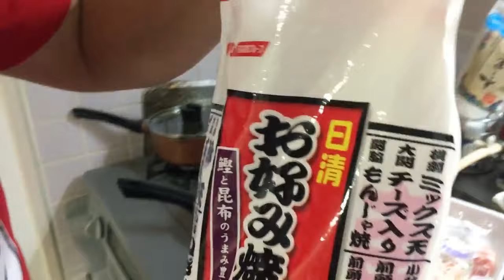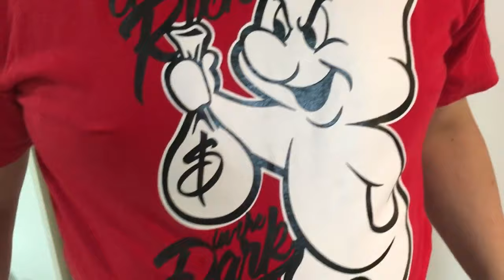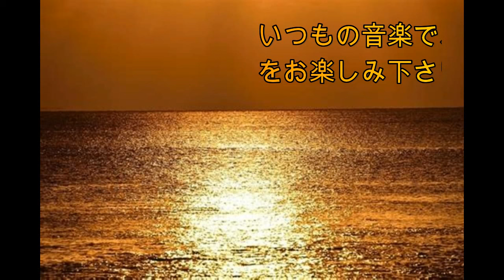【簡単料理】変わり種お好み焼き Ashiya kitcehn変り種お好み焼きです！ポテ水撮影の料理動画、最終音楽を聴きながら、3曲分のサロンあります。約40分です。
変り種のお好み焼き、フライパンで出来ますので、皆様にお勧め^^ そして美味しい！　是非作って下さいね～

 順不同 皆様に感謝！

Mari さんチャンネル・闇を暴く動画の翻訳版多数！アメリカからの翻訳配信

kagome さん配信チャンネル　久しぶりのUP　神秘のくもの巣　 コメントから情報頂いてます。

Ashiya City HAPPY チャンネル始めました（笑いの買い物・グルメ）サブチャンネルです。

お勉強させて頂いております。　感謝！
ジョウスターチャンネルサブ　　 ユーチューブ
白百合の乙女リリス　　　　　　 ユーチューブ
Alpha Umbrella　　　　　　　　 ユーチューブ
Qanon obiwan 　　　　　　　 　 ユーチューブ
Dave Fromm VoiTube 　　 　　　ユーチューブ
一日一食OMADエンドゥ ユーチューブ
日本最後の巫女　　　　 　 　　 ユーチューブ